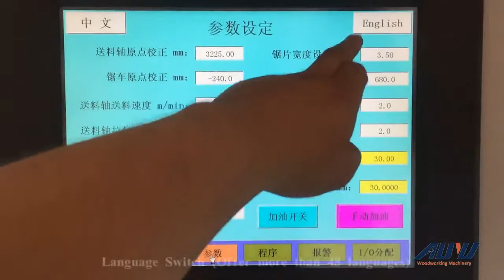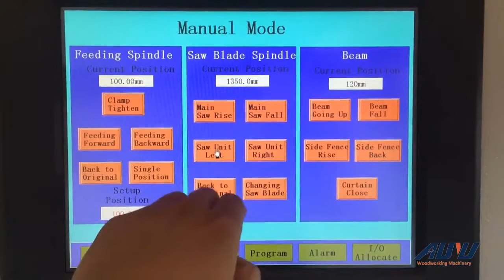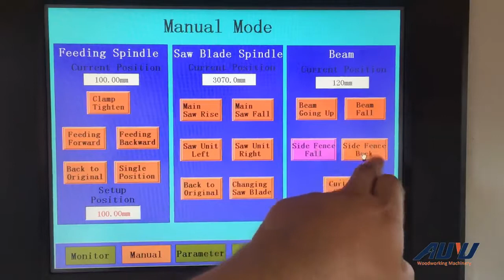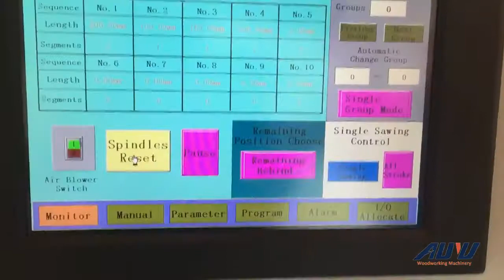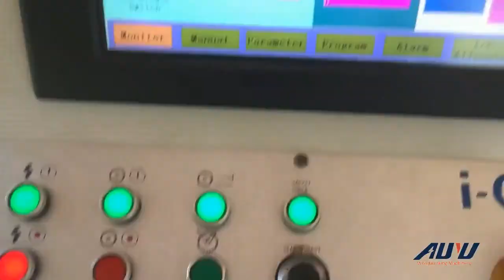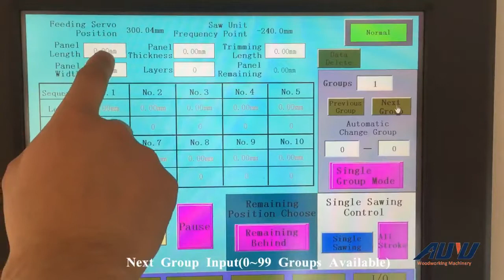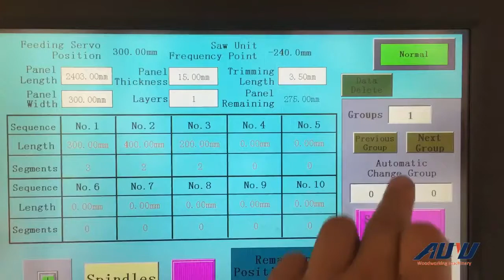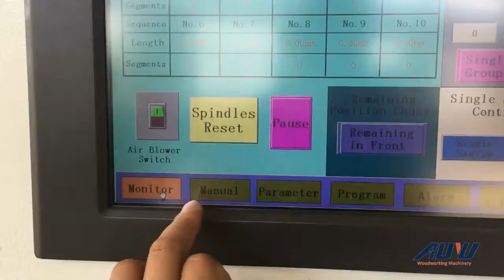CNC Beam Saw MJK270 پنل بر / پنل بر CNC / Seccionadoras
*TAIWAN SHIHLIN frequency converter, *JAPAN Mitsubishi Servo Motor, *SIEMENS electrical parts, *Import Gear, gear rack, TAIWAN AIRTAC air-operated parts, *NSK brand bearings.
*TAIWAN brand main saw motor and drive motor.